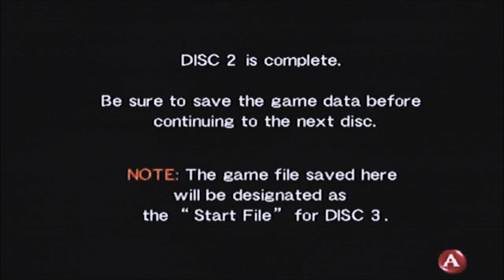Let's Play shenmue Part 13: QTE The Game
Time for a huge Quick Time Event and a battle with Gollum.